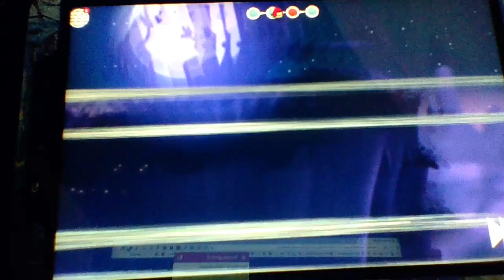Angry Birds Ep 4